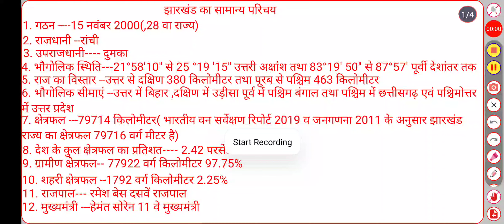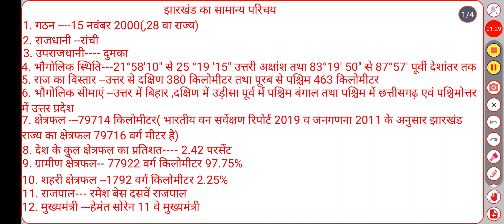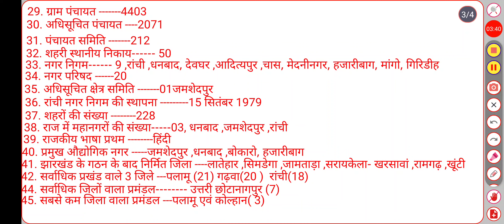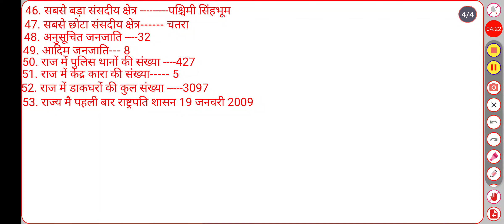झारखंड एक सामान्य परिचय। झारखंड का संपूर्ण ज्ञान।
झारखंड का सामान्य परिचय। झारखंड का सामान्य ज्ञान।

झारखंड का प्रश्न । झारखंड का क्षेत्रफल झारखंड का जनसंख्या झारखंड जनजाति।